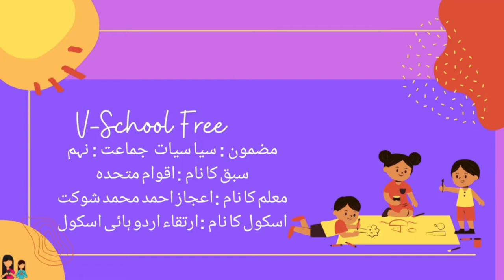9th | Politics | Chap No.4 | اقوام متحدہ | V6 | VSchool